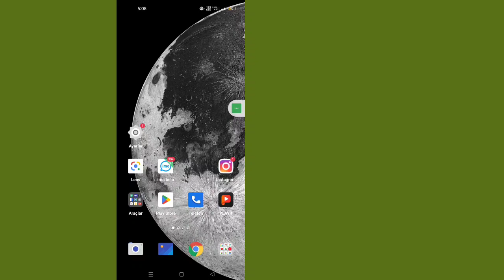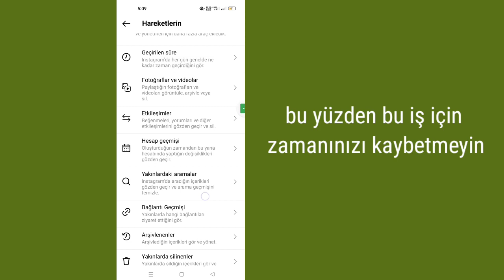Instagram'da İzleme Geçmişi Nasıl Görülür Mümkün mü (2023)